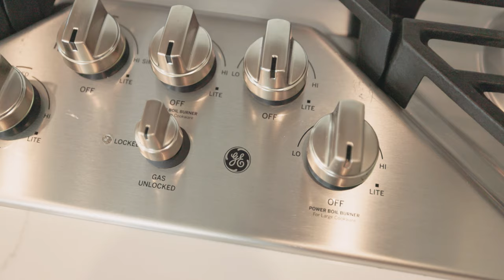10825 Coral St Parkland, Fl 33076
Sparkling like a precious gem, the Ruby is a magnificent 5-bedroom, 4.5-bath home with 4,152 square feet, a 2-car garage and additional 1-car garage, family room, covered terrace, and spacious backyard. As part of Everything's Included, Lennar's signature solution for home building, you'll have a superior wifi experience, a video doorbell and alarm security kit, invisible smart lock, water leak detector and smart water valve and more. With a bedroom on the ground level, the Ruby is an excellent option for families with a grown child, in-laws, or those desiring a home office. An inviting oasis off the living room, bedroom 5 enjoys its own private bathroom, nicely appointed with a glass enclosed shower, as well as sliding glass doors to the side of the home, which provide an independent entrance. Families who call the Ruby home will love to entertain. With a formal living room (featuring breathtaking 20" ceilings!) and dining room, family room, and exciting game room, this home is a space that must be shared. Whip up mushroom meatballs and crispy pizza in your dream kitchen, boasting quality stainless steel appliances, an island, pantry, and much more. Then, serve them in the game room as guests cheer for their favorite team. After the game, consider moving to your covered terrace, where drinks alfresco are a fitting cap to a memorable evening. Upstairs, the Ruby houses the remainder of the 4 bedrooms, including the extravagant master suite